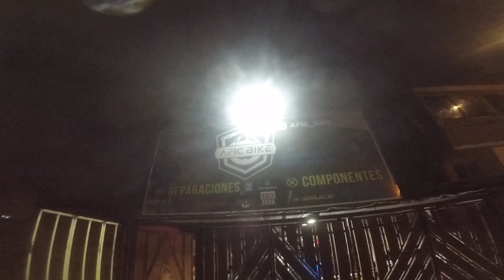Carrera JK Line, Imprevistos, Bajadas Técnicas y Mucho Rock Garden Con La Hardy Mi Rígida Brígida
Carrera Jk Line realizada el Día 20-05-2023 con La Hardy Upland
pasaron muchas cosas ese día, desde no poder empezar a la hora el evento por un choque vehicular justo a la entrada de la subida que da hacia la pista,
hasta tener que bajar de pie sobre los pedales después de la carrera hasta llegar a casa.
Para mi este día fue de mucho aprendizaje observando riders locales con mucho nivel, el solo hecho de verlos bajar me sirvió para desbloquear la parte final que tenia rocas y arena por una bajada estrecha.
En el limaje que se alcanzo hacer, lo intente varias veces no lográndolo, además esta era la primera vez que bajaba JK Line, quedándome con un segundo intento en la bajada oficial que iba cronometrada.
pasaron varios imprevistos sentí muchas sensaciones y me di cuenta también que la parte psicológica influye importantemente en cada bajada por el cerro. También  hubieron carreras con niños pequeños, ricas empanadas de pino, risas, y sorpresas. se paso excelente, buenísima carrera organizada por afic bike.